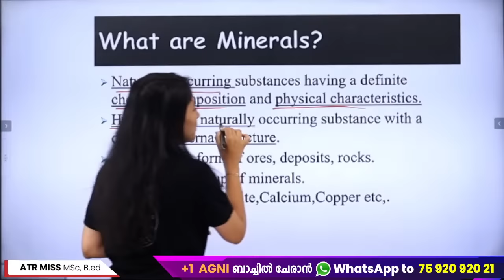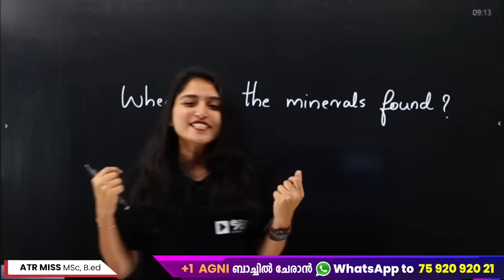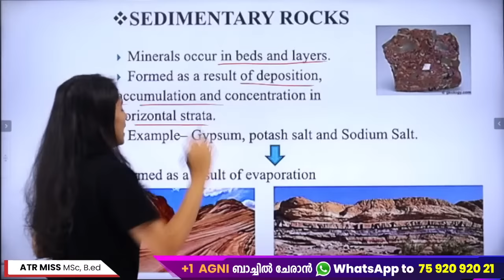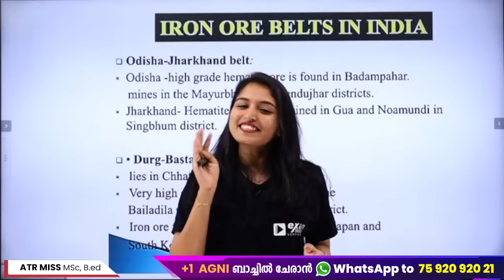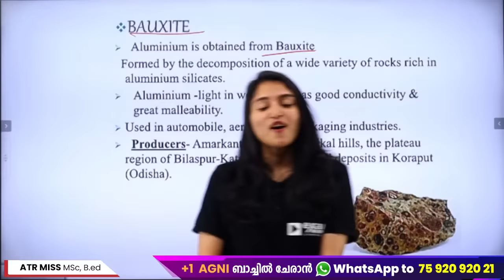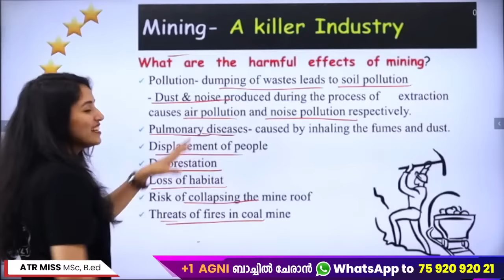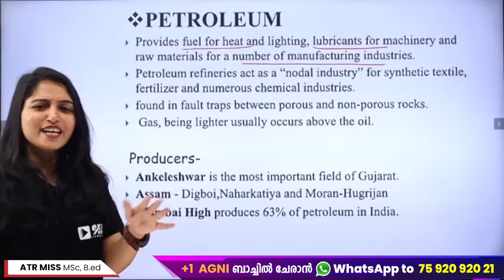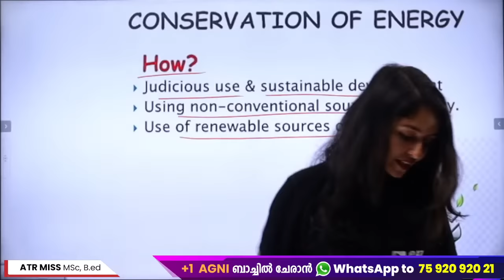CBSE Class 10 | Social Science | Minerals & Energy Resources | FULL CHAPTER REVISION | EXAM WINNER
💥For Free Notes💥Join Exam Winner CBSE CLASS 10 WhatsApp Community📱📱 : COMMUNITY LINK 1💥